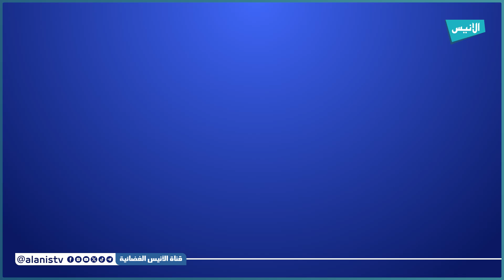أم البواقي: سكان حي الأوراس بعين البيضاء يطالبون بالتنمية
5000
فيسبوك :